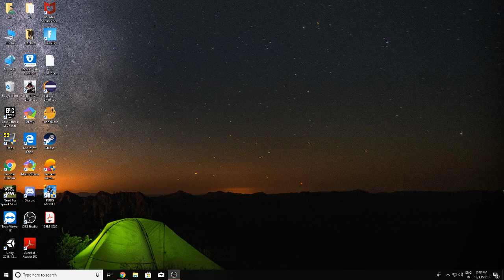WE ARE BACK!